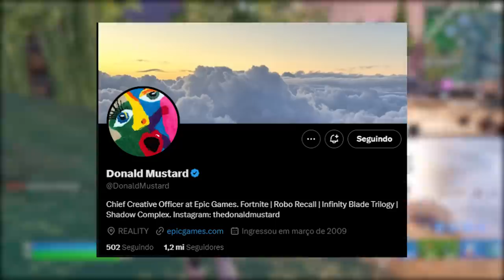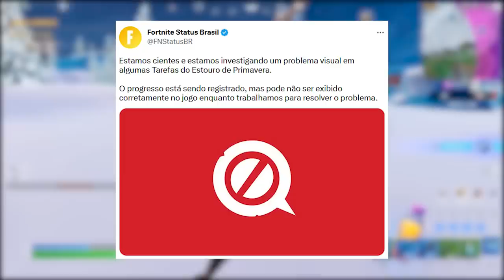FORTNITE - V-BUCKS MODO PAY TO WIN e TROLLAGEM EPIC GAMES?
Fala gurizada, nesse vídeo comento sobre modo v-bucks pay to win no Fortnite, trollaram da Epic e mais. Espero que gostem :)

Programa para editar: Adobe Premiere